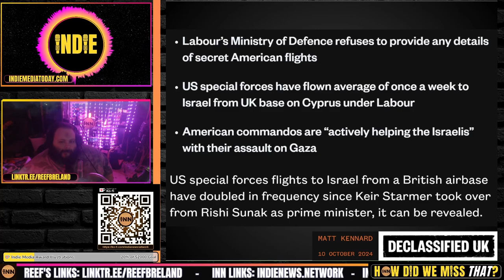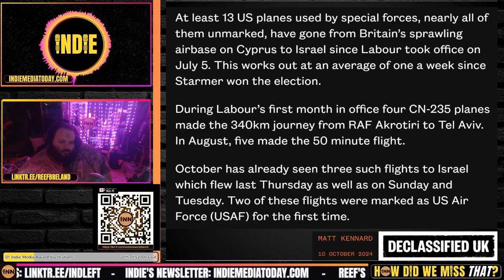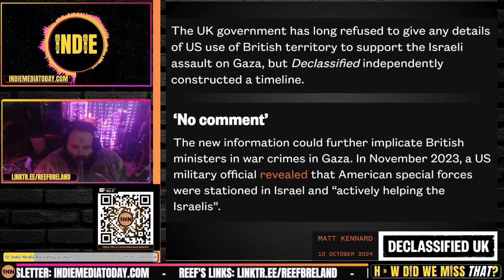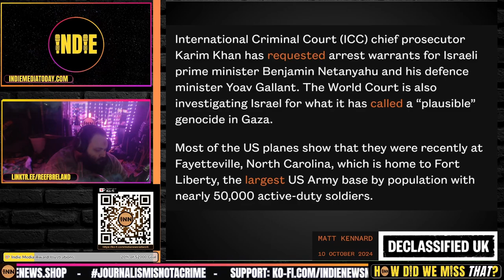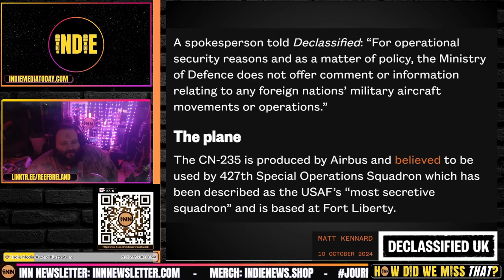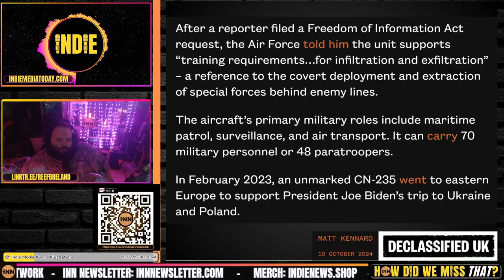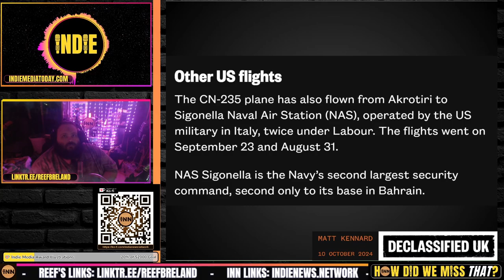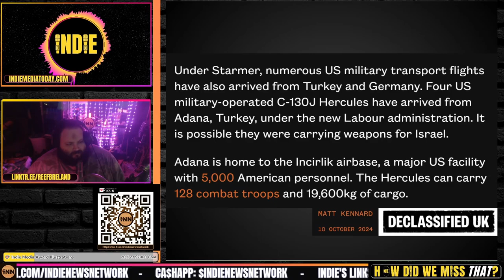Starmer SUCKS! US Spy Flights DOUBLED to Israel Under Labour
⭐ Starmer SUCKS!
U.S. special ops flights to Israel from UK’s Cyprus base surge under Starmer: Matt Kennard, Declassified UK

Credits:
⭐ Thumbnails & Outro: Bigmadcrab & Indie Left
⭐ Intro: Joe @STFUshitlib3 & Indie Left
⭐ Outro Music: Redpilled by Jesse Jett & The Awakening by Patrick Patrikios